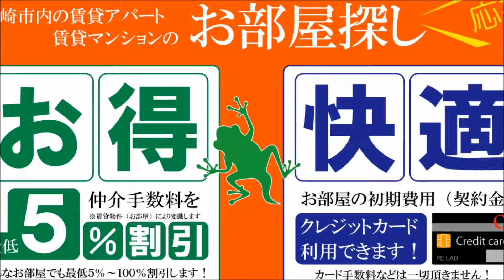アムール大工町 宮崎市ロフト付きデザイナーズ賃貸マンション【不動産のリーラボ】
宮崎市大工1丁目ロフト付き1ルーム賃貸マンション。アムール大工町空室情報≫≫
中心部の一人暮らしデザイナーズ賃貸マンションで内装も外観もお洒落です。